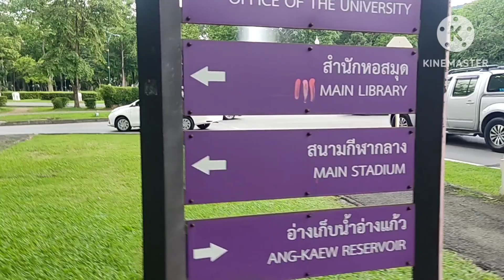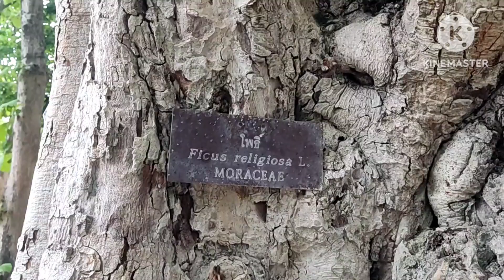กินลม ชมวิว อิ่มใจกับต้นไม้สีเขียวแถมด้วยวิวสวยหลักล้านให้ชม ฟรี